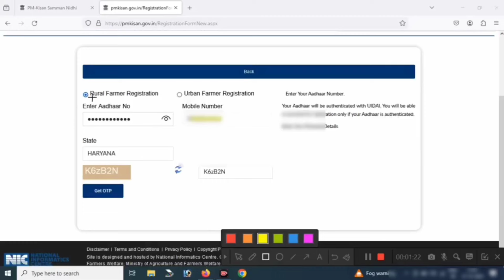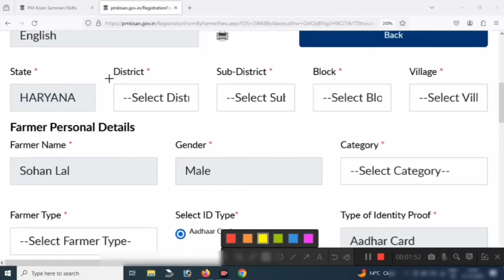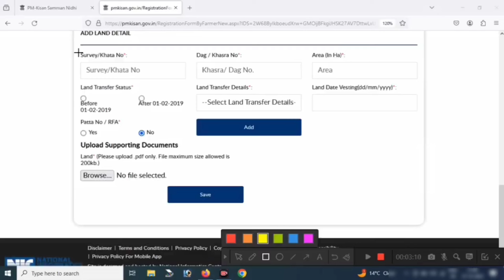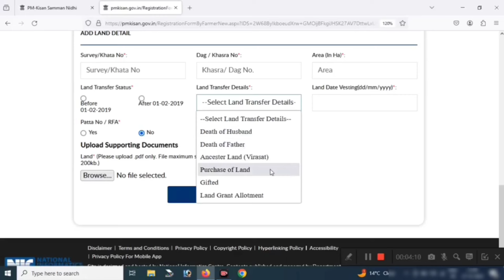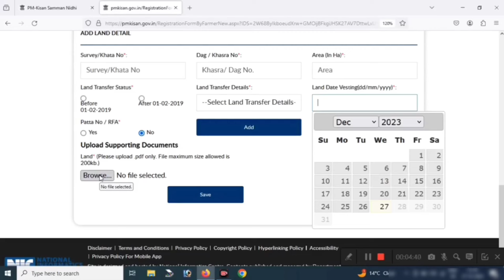pm kisan new registration 2024 | pm kisan apply online 2024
owner.